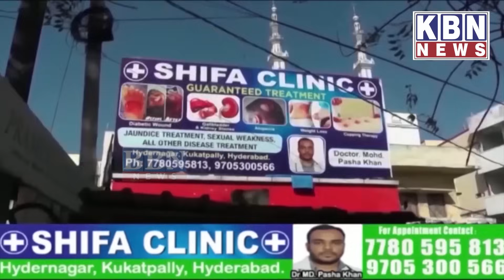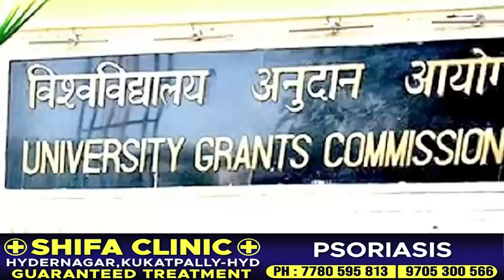Speed News | 2nd Sep 2023 | KBN NEWS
Speed News | 2nd Sep 2023 | KBN NEWS | Hyderabad News | Kbn Urdu News Channel Hyd | For More Watch at